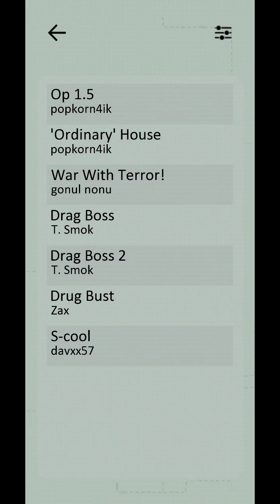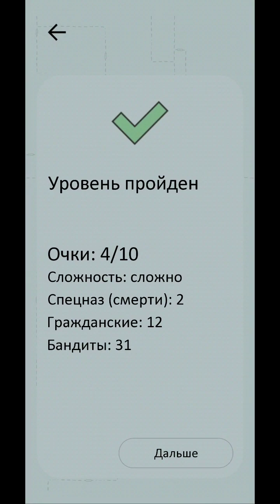Vodobanka - Op 1.5